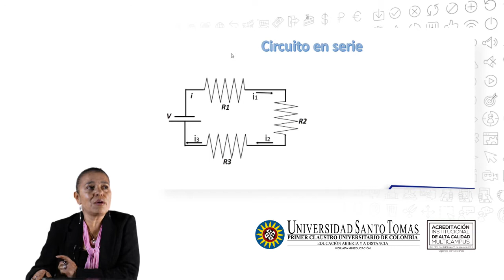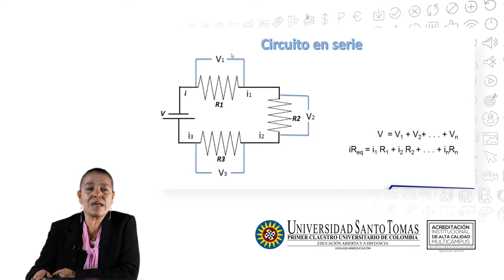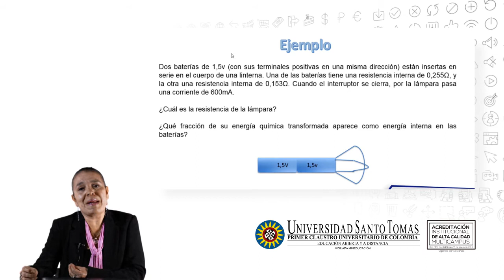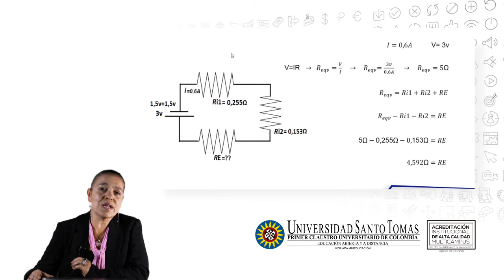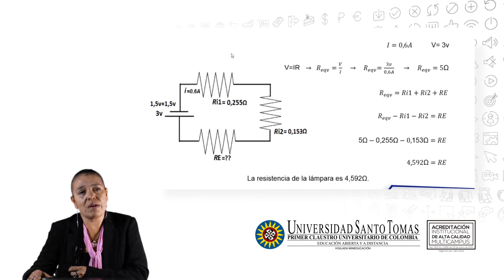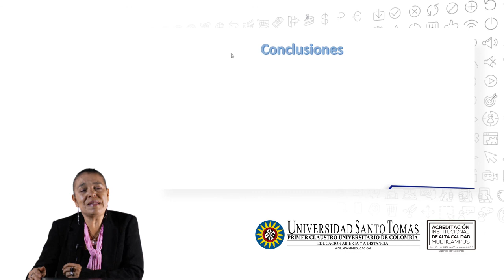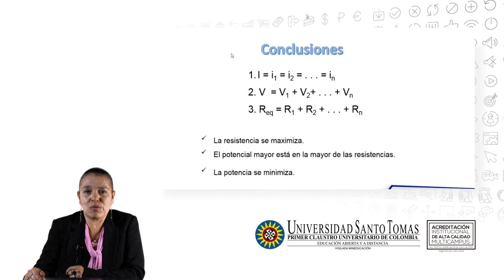Circuito en serie